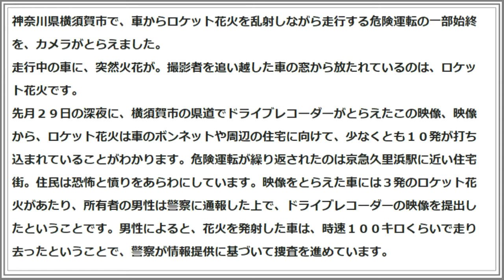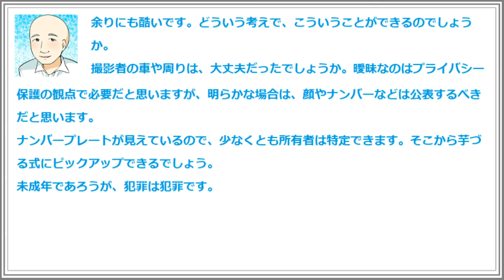走行中の車からロケット花火を乱射？後続車など被害で警察が捜査！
神奈川県横須賀市で、車からロケット花火を乱射しながら走行する危険運転の一部始終を、カメラがとらえました。
走行中の車に、突然火花が。撮影者を追い越した車の窓から放たれているのは、ロケット花火です。
先月２９日の深夜に、横須賀市の県道でドライブレコーダーがとらえたこの映像、映像から、ロケット花火は車のボンネットや周辺の住宅に向けて、少なくとも１０発が打ち込まれていることがわかります。
危険運転が繰り返されたのは京急久里浜駅に近い住宅街。住民は恐怖と憤りをあらわにしています。
映像をとらえた車には３発のロケット花火があたり、所有者の男性は警察に通報した上で、ドライブレコーダーの映像を提出したということです。男性によると、花火を発射した車は、時速１００キロくらいで走り去ったということで、警察が情報提供に基づいて捜査を進めています。